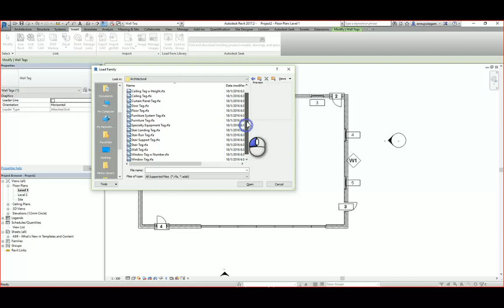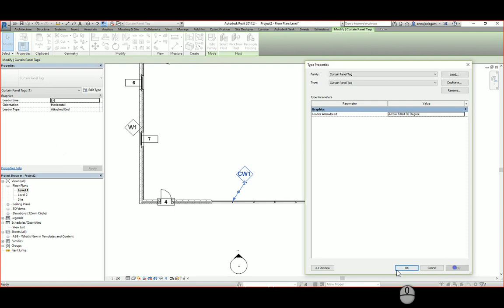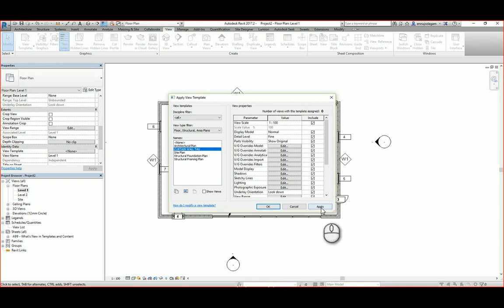Curtain wall tag 1